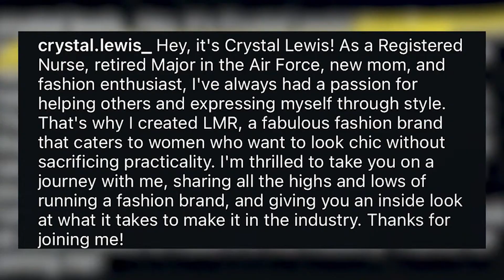The boot to the big stage: How a BR based brand is making waves in the fashion community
Crystal Lewis's 'Love My Reality' is taking the fashion world by storm following her recent appearance at Milan Fashion Week. See how the Baton Rouge native got her start and is bringing local Louisiana talent with her.